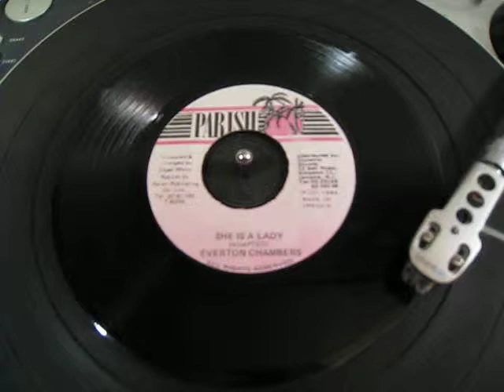Everton Chambers - She Is A Lady - Reggae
JA Parish 7"